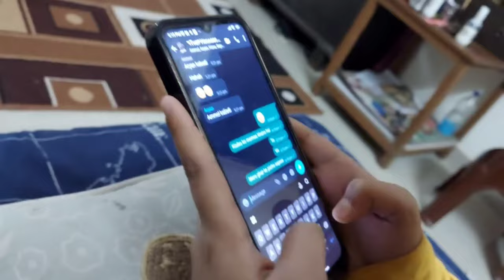500 SUBSCRIBERS SPECIAL 😍♥️🤗 ISKCON GROUP DANCE PERFORMANCE 😍♥️youtube